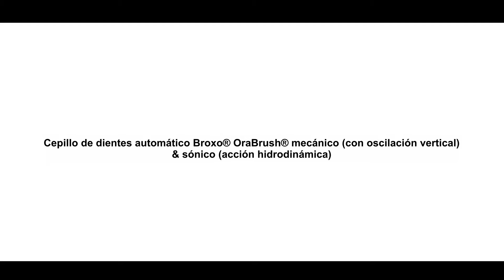La metodología BROXODENT (Broxo OraBrush)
Este vídeo en francés cuenta con subtítulos en español.

Es my importante utilizar el cepillo de dientes Broxo correcamente teniendo en la mente el propósito perseguido con esta profilaxis: prevenir, fomentar la sanacion y evitar las recidivas.

En este vídeo, explico como lograr la quintaesencia de los beneficios del uso del cepillo de dientes Broxo.

No dude en hacerme preguntas por correo electrónico, le contestaré lo antes posible.

Para inscribirse en mi programa o ver todos los vídeos de demostración del equipo terapéutico BROXO

Para concertar una cita por teléfono o hacerme una pregunta:
Phone FR: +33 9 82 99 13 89
Phone ES: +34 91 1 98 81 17

A su salud!
Sylvain RAVEAU